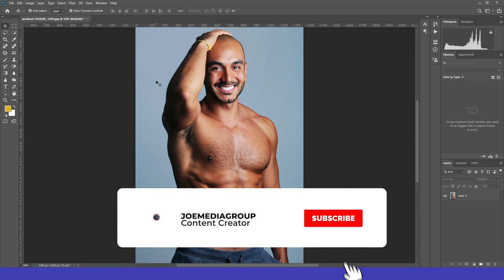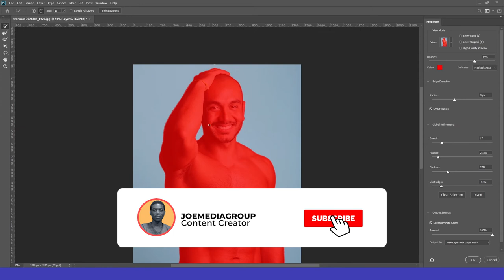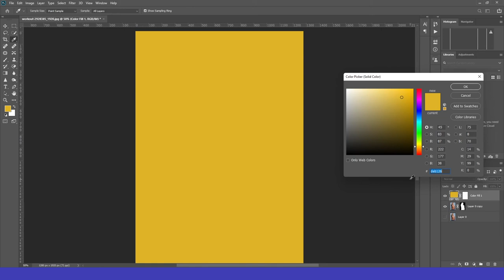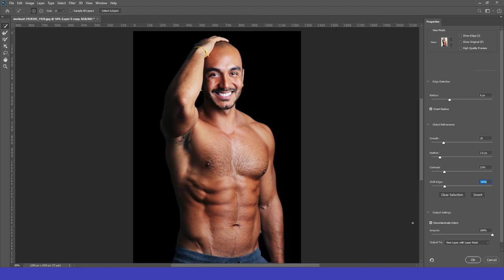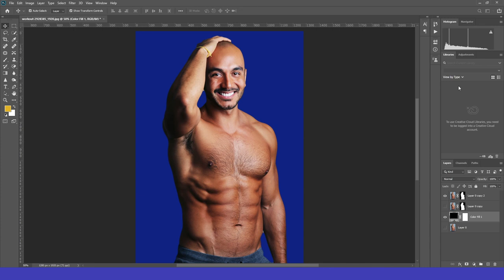Jinsi ya Kutumia SELECT & MASK ndani ya Photoshop kufuta background ya picha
Nimekuelekeza hatua kwa hatua jinsi ya kuondoa Background kwa kutumia Select and Mask usisahau kusubcribe

0:00 - Intro
0:38 - Hatua ya kwanza
0:56 - Hatua ya pili
4:19 - Recap